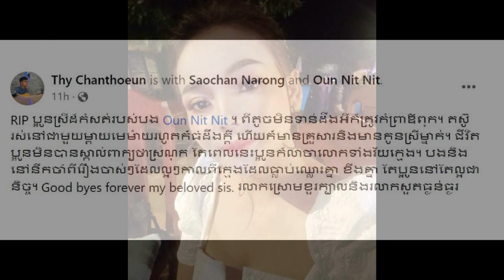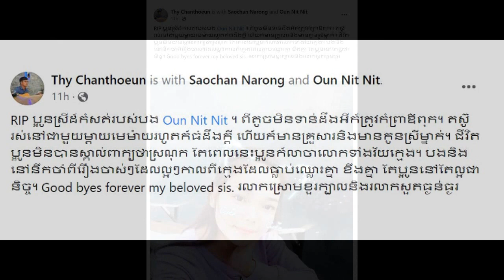Nation Road No. 51 at Stok Slat Village, Phnom Touch Commune, Oudong District, Kampong Speu Province